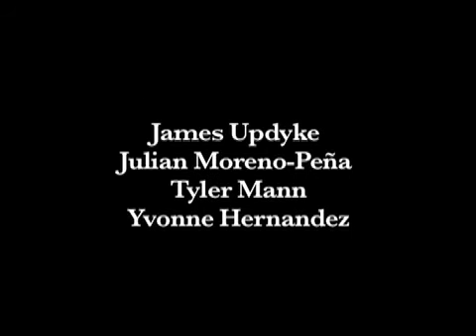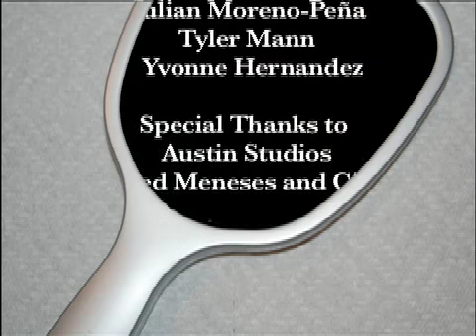Absence of Mind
A short film from the Austin School of Film NAMAC 24 hour Youth Mafia